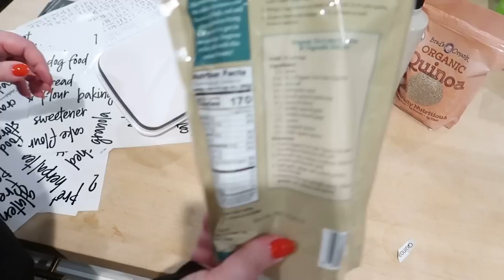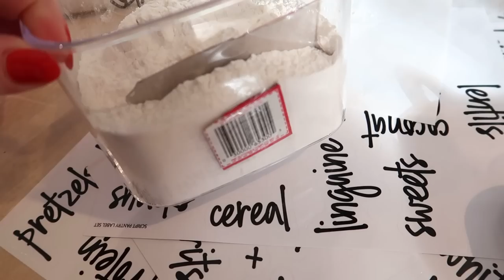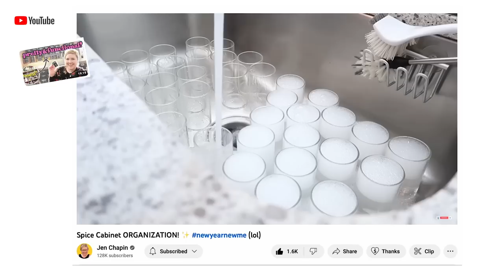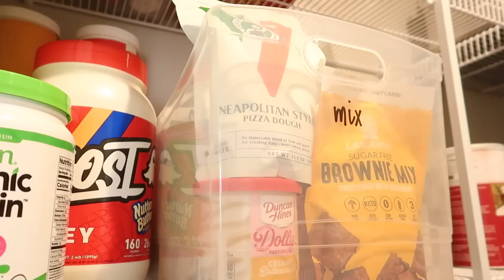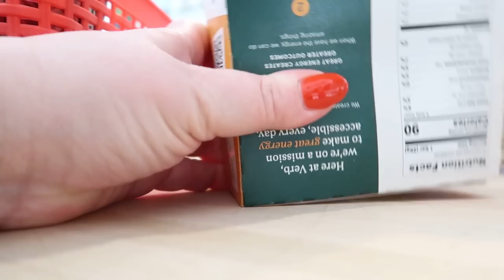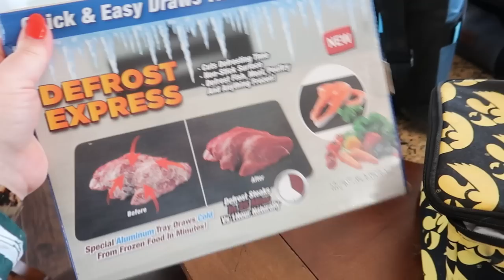😲 SATISFYING pantry MAKEOVER! (non-Pinterest📌worthy)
📍 LINKS MENTIONED IN THIS VIDEO:
--- BHG Pantry Containers (my fave)
--- Small appliance cord wraps
--- OXO Pantry Containers
--- Stick on pantry script labels
--- Ziploc bag drawer organizer: FLRUL Kitchen
--- Can rack organizer
--- Clear stackable bins
--- Larger stacking bins
--- Rotating snack organizer

⏰ TIMESTAMPS:
0:00 Intro
0:40 Pantry Before
3:40 Soups & Noodles
5:00 Nut Butter
5:58 Can Racks
7:36 Pasta
11:21 Decanting
16:04 Organizing
19:13 Pantry Reveal

✨ FREQUENTLY MENTIONED LINKS + DISCOUNTS BELOW!✨